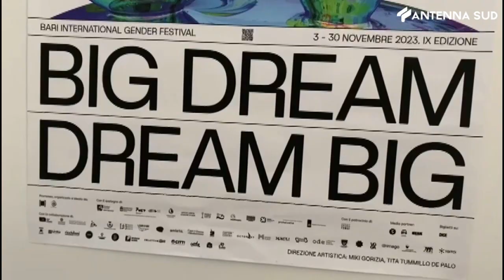26 ottobre 2023 - Bari, presentata la 9^ Edizione dell'International Gender Festival